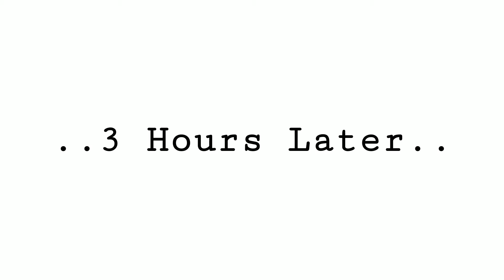AFFORDABLE PORK BELLY LECHON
Hi! This is how we cook our pork belly lechon in oven..

Another tips on how to do it :

Homemade Lechon Pork Belly
Brine the pork belly (day1)
Brining the pork belly in this solution overnight. This will infuse the flavor of the spices and will give the meat a wonderful texture.
. salt
. sugar
. water
. lemon grass
. garlic
. Tamarind grass
. black peppercorn
To brine:
Combine everything in a pot, let it boil for a few minutes. Let it cool. Meanwhile, using a sharp small knife, make small shallow cuts all over the flesh, about 1-inch apart. The cuts will allow easy absorption of the seasonings.

Place the pork in a zip bag or large container with a lid. Pour cooled brine solution over the pork. Let it marinate for 1 to 2 days.

Make the rub and prepare the Lechon stuffing (day 2)
On the day of roasting, remove pork from the brine solution then lay on a flat surface skin-side down. Rub the flesh (including the sides and cracks) with salt, pepper, garlic powder, and onion powder. Use your hands and do it generously.

Next, top with slices of shallots and chopped lemongrass. Place remaining bruised stalks of lemongrass (see above photo) in the middle.

Roll – the belly into a tight log then tie with kitchen twine.

One tip we can give is to adjust the amount of filling when you find it hard to roll the pork. In our case, we had to remove 1 stalk of lemongrass and a few pieces of onion before we were able to finally roll the pork.

Oven roast the Lechon Belly (day 2)
Baste – once the pork belly is tightly rolled and tied, baste the skin with a mixture of soy sauce and oil to give it a nice golden color. In the next round of basting, you will just need to brush the skin with oil.